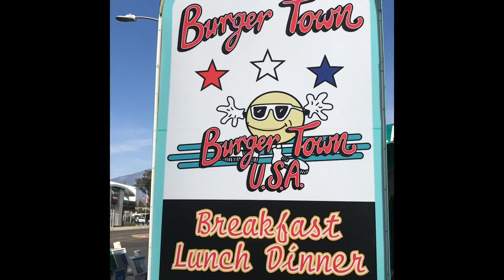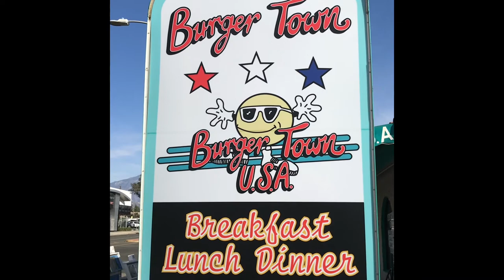Burger Town U.S.A./Food Review / / Grandma Sandy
Hi , To all My Family and Friends. Today Grandma Sandy Is doing a food review of Burger Town U.S.A. , at 222 E. Redlands Blvd, Redlands ,Calif . Phone number is i’ve been eating here for a very long time they’ve been in business now for over 25 years and they always have reasonable prices , Great food, and also really good service. Hope you go try it out if you happen to live in this area or be driving by there right off the 10 freeway by a few blocks